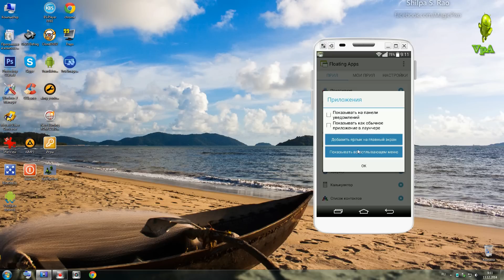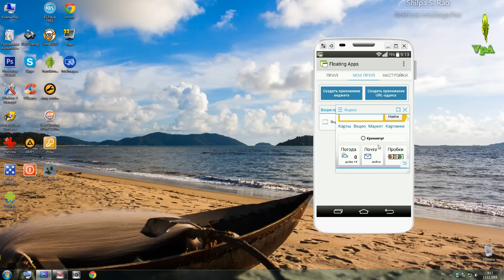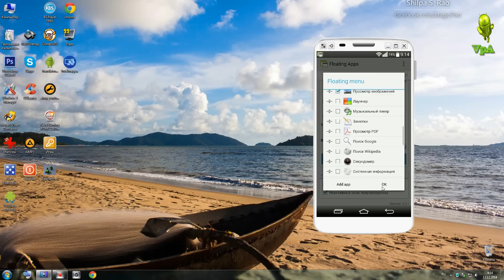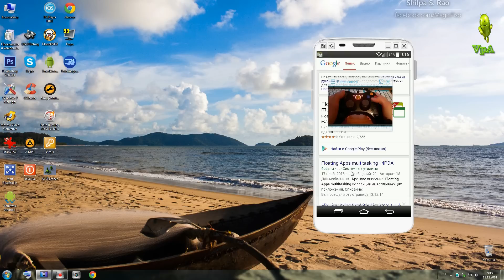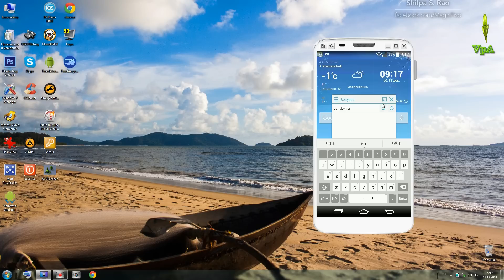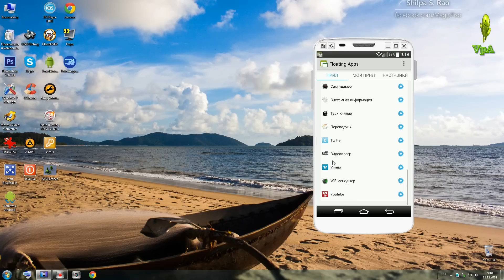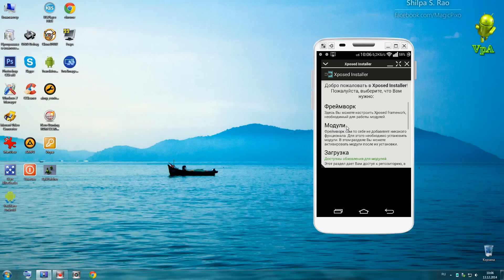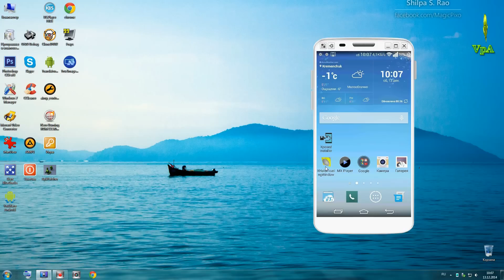Приложения в плавающих окнах на Андроид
Floating Apps multitasking - самая большая коллекция (31) из всплывающих приложений, доступная в Google Play и единственное приложение, позволяющее создавать собственные окна приложений из виджетов и веб-сайтов! Каждое приложение открывается во всплывающем окне на фоне других работающих приложений, что позволяет вам использовать многозадачность на вашем Android устройстве на полную мощность. Вы можете перемещать и изменять размер каждого окна, а также закрывать их и открывать без каких-либо затруднений.